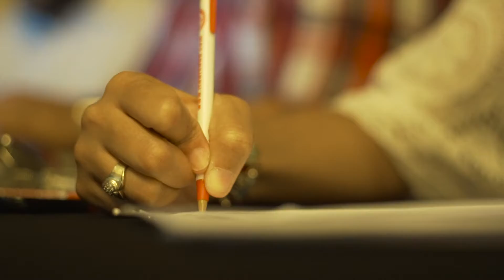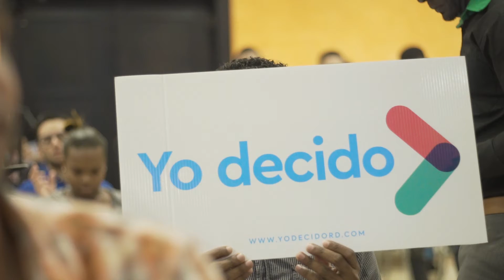Ito Bisonó | Resumen, evento del movimiento de jóvenes